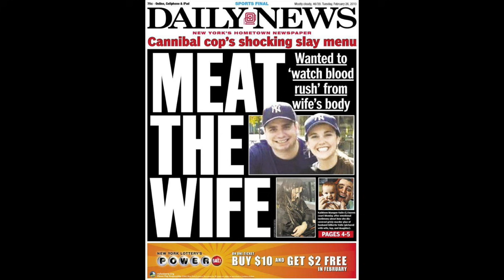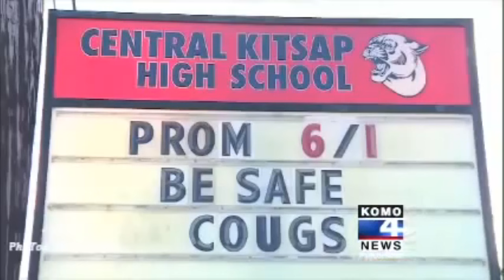Opie and Anthony: Weird News Stories Compilation XIX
00:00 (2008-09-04) Inappropriate Weather Man
01:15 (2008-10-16) Down Syndrome Homecoming Queen
05:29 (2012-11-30) Cop Gave Homeless Man Shoes and The Homeless Guy is Once Again Shoeless
19:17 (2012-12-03) News Station Reports TV Plane Crash as Real
24:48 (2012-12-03) TV Host Lit Magician's Head on Fire (w/ video)
27:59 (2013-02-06) Woman Gives Judge the Finger in Court (w/ video)
37:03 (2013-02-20) Plot To Kill and Castrate Justin Bieber Uncovered
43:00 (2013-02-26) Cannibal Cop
58:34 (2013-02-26) Parents Upset About Furry Convention (w/ video)
01:17:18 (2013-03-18) Car That Runs on Air
01:24:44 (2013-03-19) Man Getting Penis Transplant From Penis Grown On His Arm
01:33:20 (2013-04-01) Face Transplant Recipient Marries Burn Victim
01:39:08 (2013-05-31) Woman Arrested for Fucking a Dog
01:44:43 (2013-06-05) Taco Bell Employee Fired For Licking Taco
01:50:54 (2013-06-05) Teen Banned From Prom Because Her Tits Were Too Big (w/ video)
02:05:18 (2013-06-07) Miss World Pageant Being Held in Indonesia